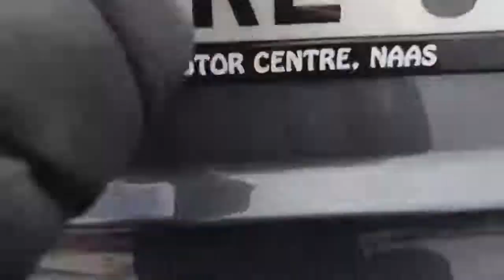2019 Toyota CHR - 1.8 HYBRID SPORT 4DR AUTO